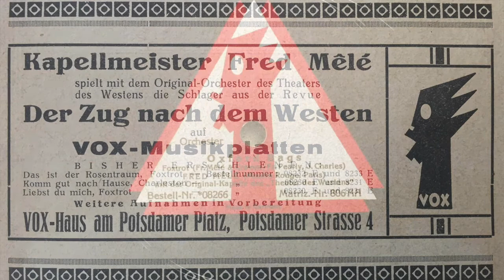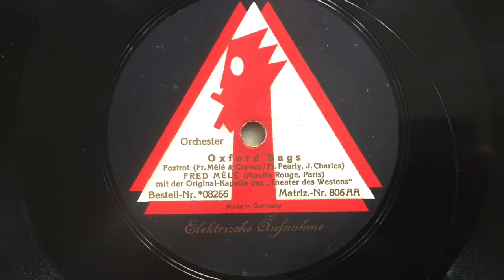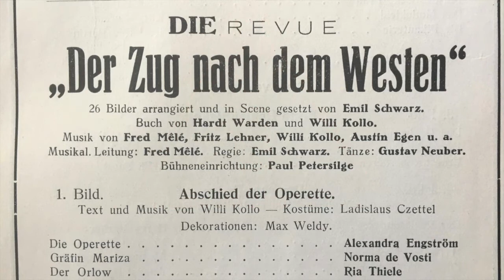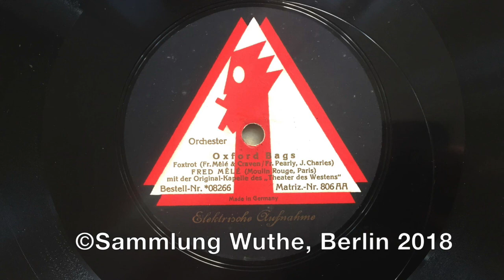Oxford Bags - Fred Mélé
Oxford Bags - Foxtrot (Mélé - Craven - Pearley - Charles)
FRED MÉLÉ (Moulin Rouge, Paris)
mit der Original Kapelle des "Theater des Westens", Berlin
Mx: 806AA, VOX *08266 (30 cm)
Berlin, September 1926

Der französische Kapellmeister FRED MÉLÉ vom Moulin Rouge, Paris, kam 1926 mit der MISTNGUETT-Revue nach Berlin, wo er die Kapelle des Theater des Westens in der Kantstraße dirigierte und arrangierte.

Nach der Rückkehr von MISTINGUETT nach Paris blieb er in Berlin und arbeitete unter anderem als Komponist und Dirignet in der Revue "Der Zug nach dem Westen".

In diesem Zusammenhang entstand eine kleine Reihe an Aufnahmen dieser Revue und von EIgenkompositionen für das Berliner Plattenlabel VOX.